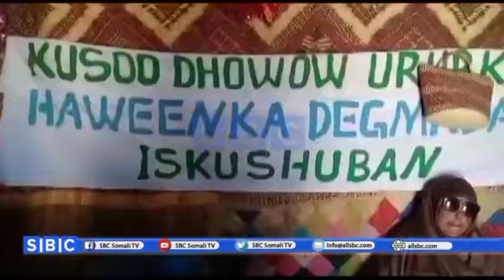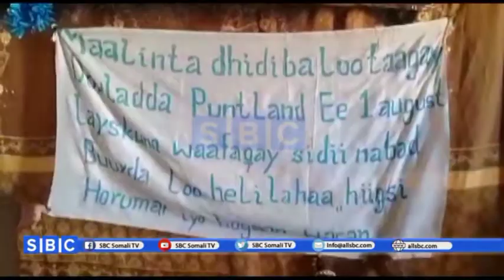URURKA HAWEEN KA DEGMADA ISKUSHUBAN OO U DABAAL DAGAY MAALINTA HAWEENKA ADDUUNKA